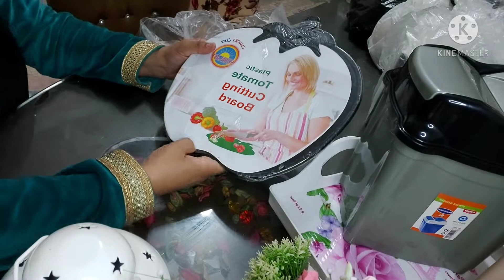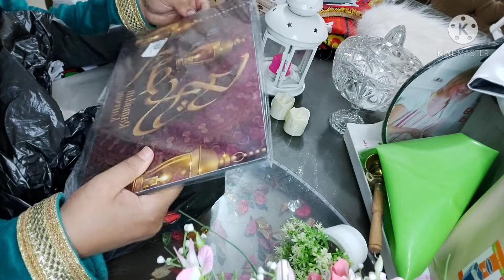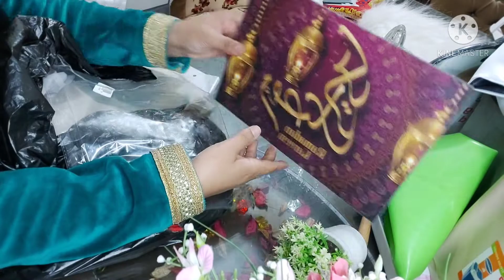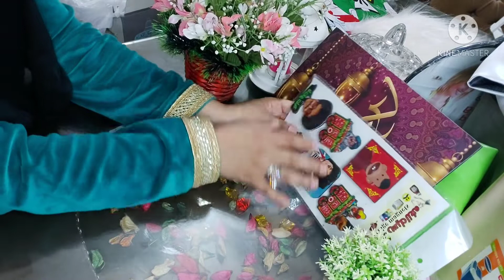مشتريات رمضان 🌙🌙وكمان هديه لعيد الام يا بختي 💃💞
مشتريات لرمضان ٢٠٢١ لتجديد وتنظيم البيت
ديكورات رمضان
زينه رمضان
تحضيرات لرمضان